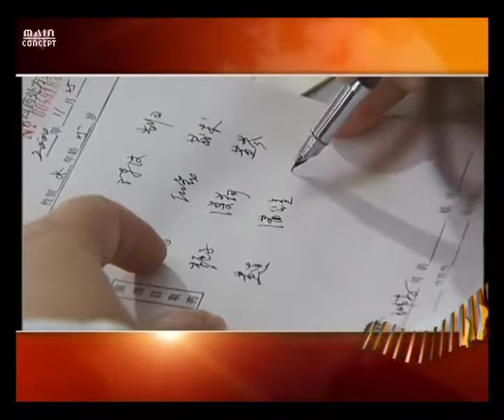阳光心态 03